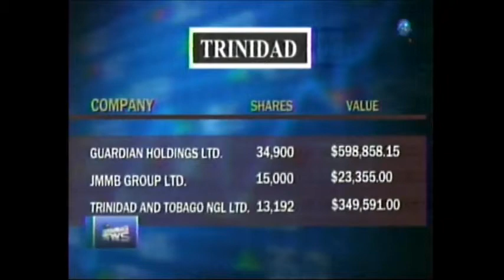CBC BUSINESS DEC 28, 2017